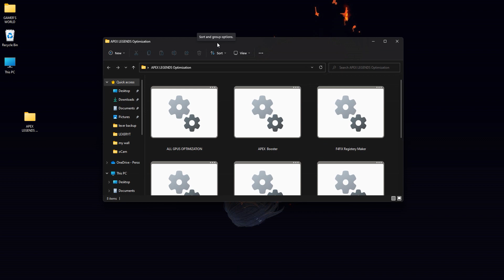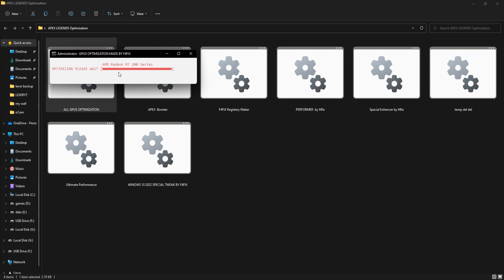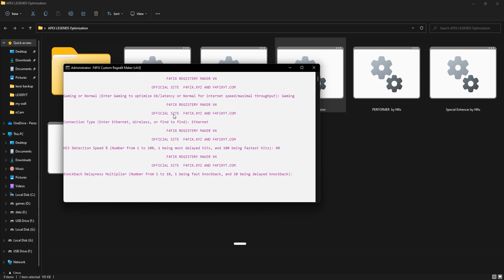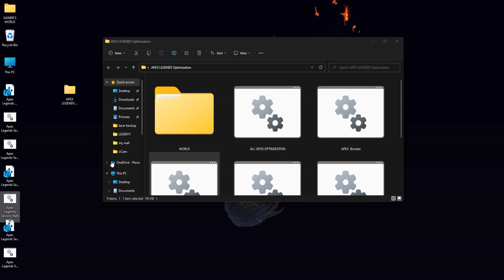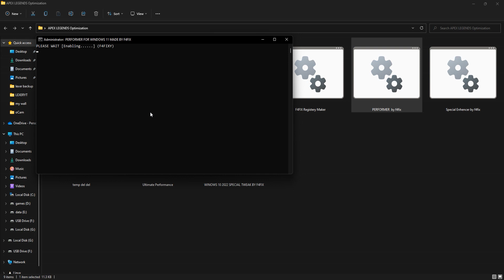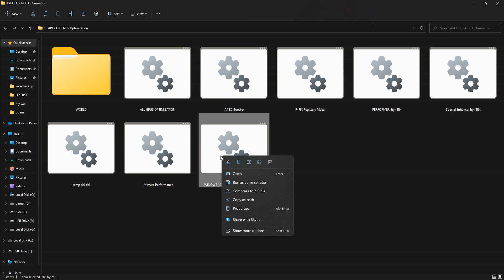APEX LEGENDS SEASON 13: FPS BOOST & Lag Fix - Best Settings For increase Low End Pc performance 2022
Second link

In this video  i am going to show you APEX LEGENDS SEASON 13: FPS BOOST & Lag Fix - Best Settings For increase Low End Pc performance 2022. we are using our own softwares and alrights goes to us... so please like,share and subscribe us to  bring  motivation  for future.

My Computer (PC) Specs:
CPU: Intel Core i3-6500
GPU: GeForce GTX 950
RAM: 8 GB
Motherboard: MSI-7817
Power Supply: EVGA 80 Plus Bronze 500W
1 x Western Digital 500GB Hard Drive

Softwares:-
⍟Photoshop CC